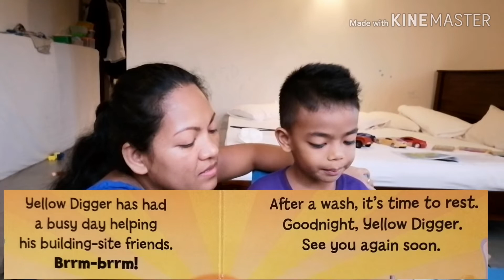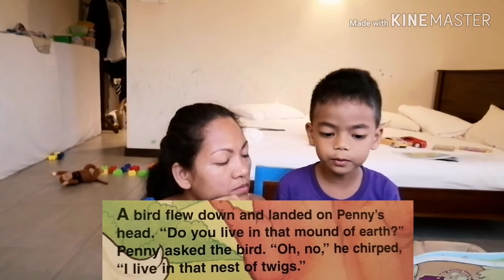Reading time with my 3yrs old😉 || Fernando Family || Filipino Srilankan Family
Hello everyone😉
One of our bonding moments is reading since he was a very little and it continues even until now.
Note : I never push my son to read, I see potential in him and that's why I teach him.